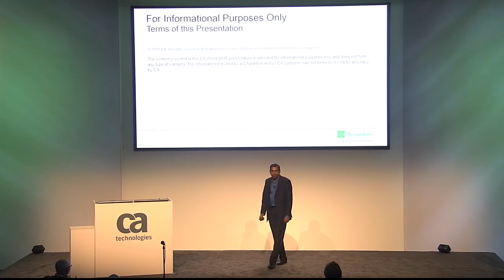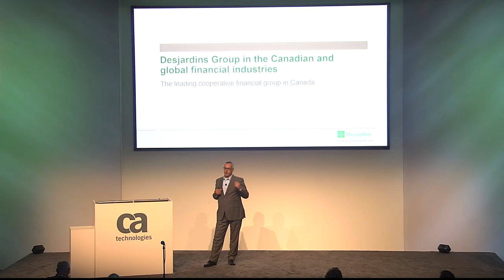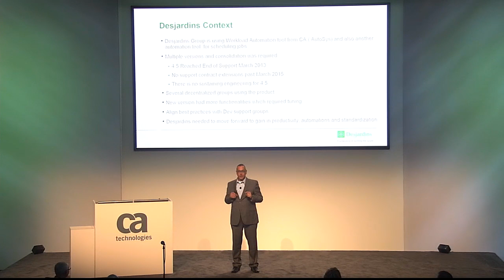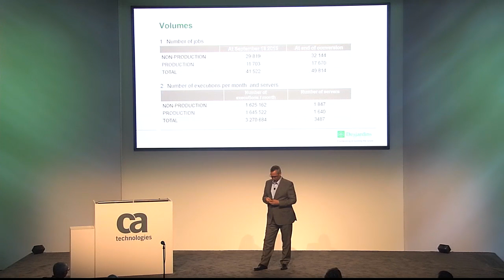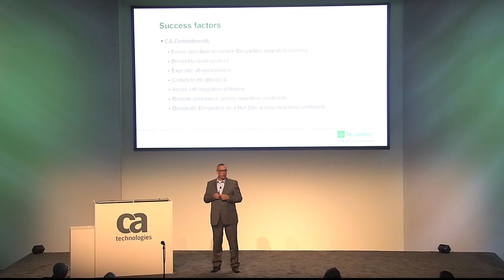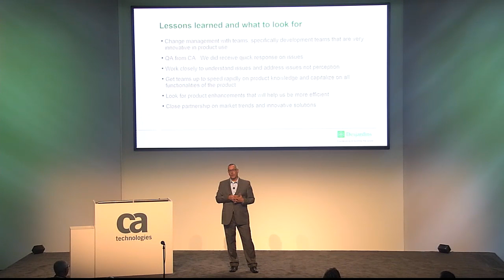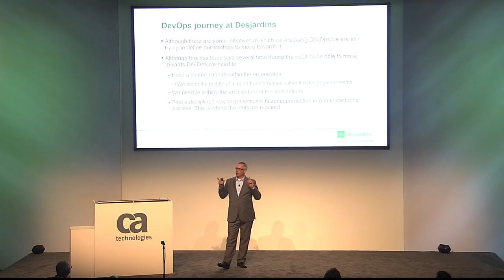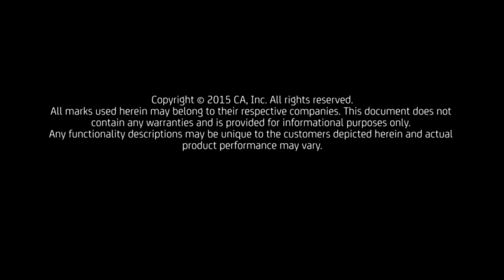Desjardins Group Leverages CA Workload Automation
DevOps focuses on delivering more application innovation to the market in smaller releases and at a faster cadence. Walter Kirner, Director, Development and Operations Support at Desjardins Group and Desikan Madhavanur, SVP, CA Technologies talk about leveraging DevOps and CA Automation to increase the speed of execution on evolving critical business applications. Understand how building the right organization and processes play a large part in Desjardins' success - along with the great tools that are taking them into the future.